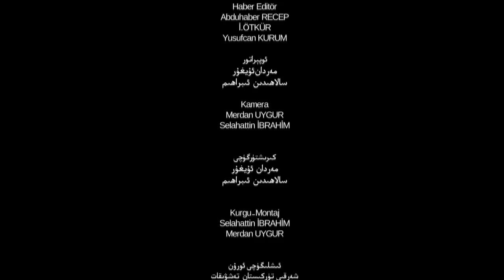ئىستىقلال كۈندىلىك خەۋەرلىرى 2020-09-28، قېرىنداشلىق ئۇچرىشىشى ۋە مىللىي بىرلىك شۇراسى ئاخىرلاشتى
ئىستىقلال كۈندىلىك خەۋەرلىرى 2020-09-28، 12-نۆۋەتلىك شەرقىي تۈركىستانلىقلار قېرىنداشلىق ئۇچرىشىشى ۋە 3-نۆۋەتلىك مىللىي بىرلىك شۇراسى مۇۋەپپەقىيەتلىك ئاخىرلاشتى
Istiqlal Kundilik Xewerliri 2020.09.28 / 12-Nöwetlik Sherqiy Türkistanliqlar qérindashliq uchrishishi we 3-nöwetlik milliy birlik shurasi muweppeqiyetlik axirlashti